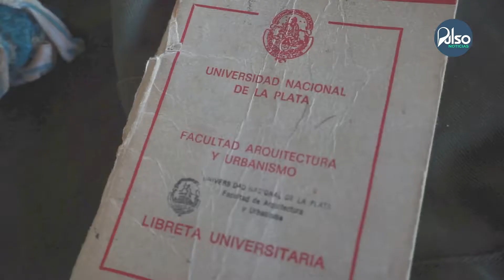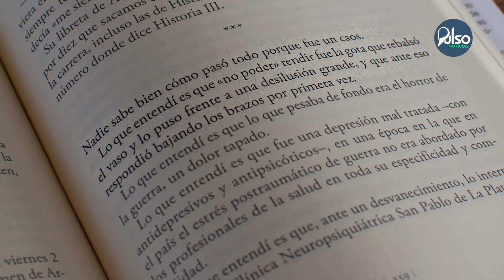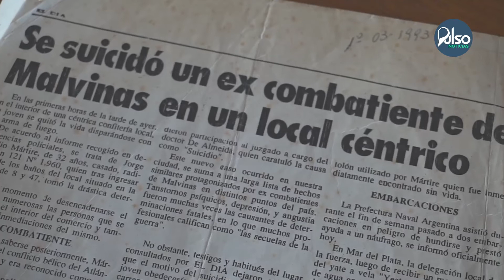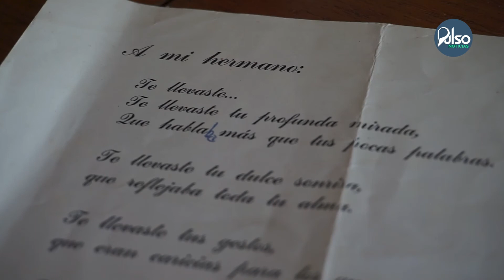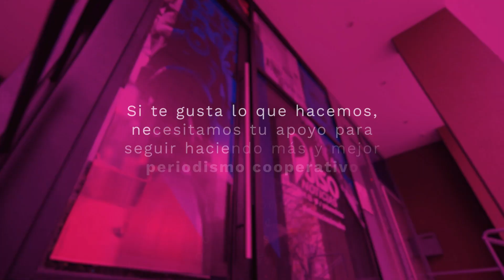Marcas de Malvinas: La historia de Jorge Claudio Mártire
Como tantos ex combatientes de Malvinas, Jorge Claudio Mártire padeció los horrores de la guerra, incluso después del conflicto. Hubo heridas que quedaron abiertas, nunca sanaron y lo llevaron a tomar una decisión dolorosa. A 40 años del inicio del enfrentamiento con el Reino Unido, su hermana Gladys lo recuerda en esta emotiva charla con Pulso Noticias